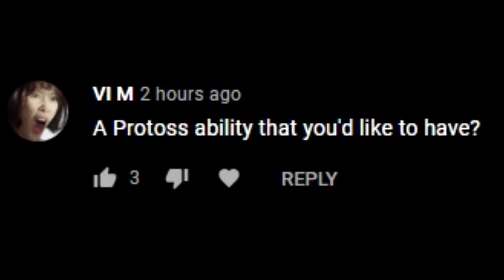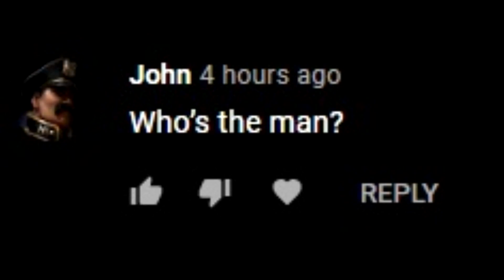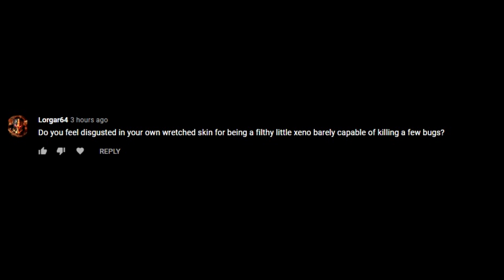Executor Nral answers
I couldn't answer